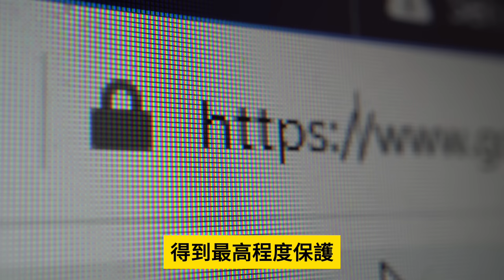1.6【我不相信柳俊江燒碳！】一個人好地地為什麼會想不開？四十二歲係人生大轉折？究竟係人為還是冇可疑！@主持：Tony Choi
1.6【我不相信柳俊江燒碳！】一個人好地地為什麼會想不開？四十二歲係人生大轉折？究竟係人為還是冇可疑！@主持：Tony Choi